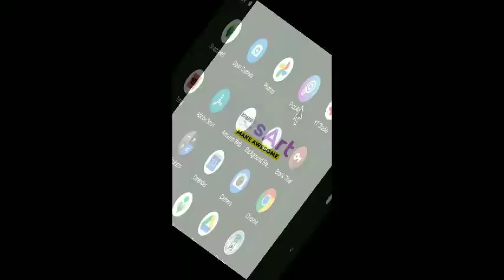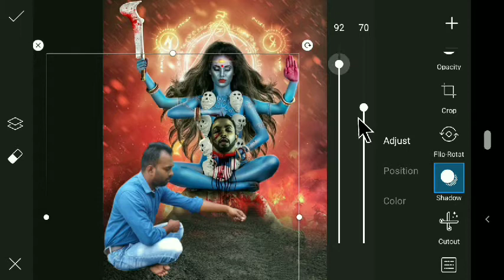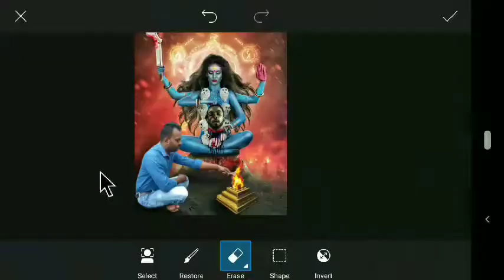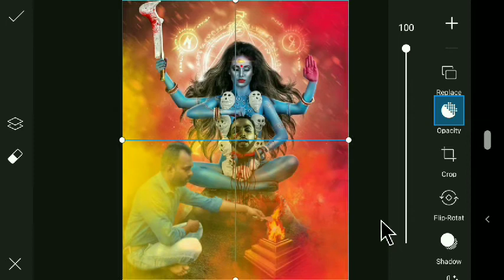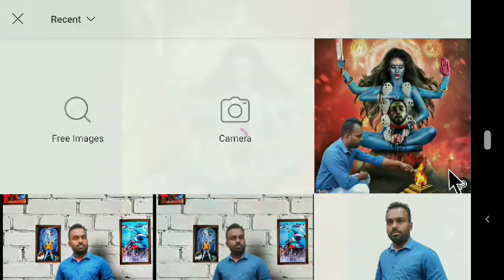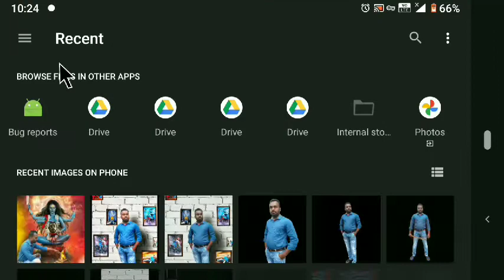maa Kali photo editing || Navratri special photo editing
Top suggested tags for this video :-

 ⏬ Background and PNG image link ⏬

1. watch and learn how to set lighting

Remember to :

1.    Like !

3.   Share the video !

My Gears :-

Mic.   :-

@kuchh naya sikhe hindi me